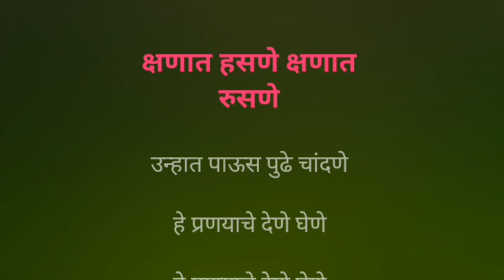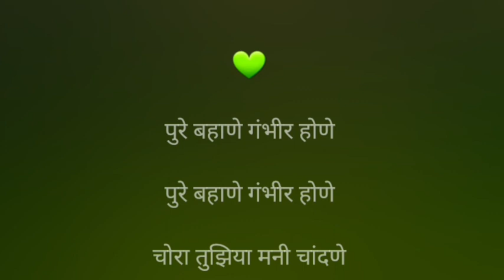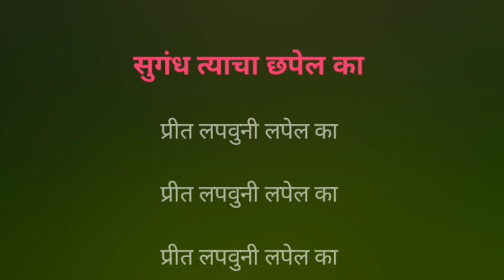Lapavilas Tu Hirava Chafa | Karaoke Track | लपविलास तू हिरवा चाफा | Malati Pande | भावगीत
लपविलास तू हिरवा चाफा...

Karaoke Track

मालती पांडे

Song Lyrics :-

~`ꪜⱤᏰ ~.ᵗʳᵃᶜᵏˢ ~

Declaration :-